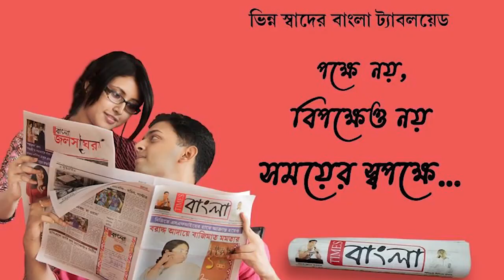বেকারির অবস্থার রুগ্ন হলেও, বাড়িতেই কেক বানানো শিখিয়ে বেকারি হচ্ছে স্বনির্ভর